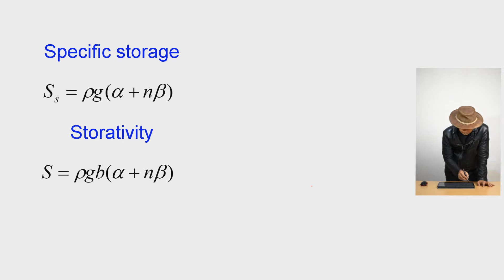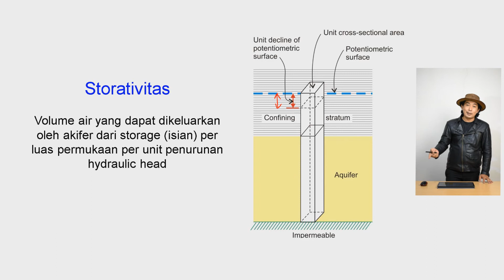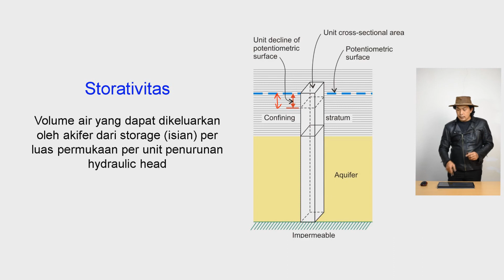Mekanika fluida media geologi - III.5 Matematika aliran airtanah #5